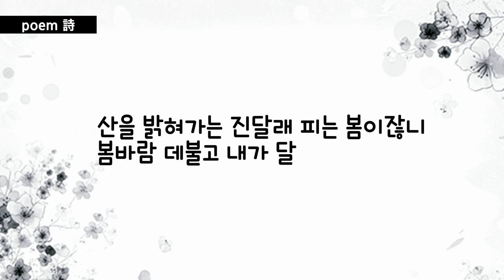구로문인협회 최대승 시인의 시 “진달래 피는 언덕”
진달래 피는 언덕

최대승

봉순이가 운다
저 언덕 너머 어디쯤 앳된 봉순이가 운다
분명 쇠돌이 놈이 놀리고 있는 게다
진달래 봉긋하게 넘어가는 언덕
봉순이는 꽃이 되어 있을 게다
봉순이는 봄꽃으로 피어 있을 게다
쇠돌이 놈 버짐 핀 얼굴
쑥대머리 긁적이고 있을 게다
꽃을 찾아 달려간다
맑간 꽃 진달래
울지마라 봉순아 봄이잖니
산을 밝혀가는 진달래 피는 봄이잖니
봄바람 데불고 내가 달려간다